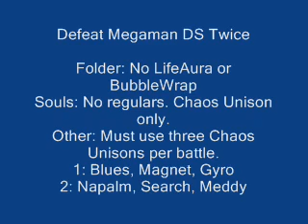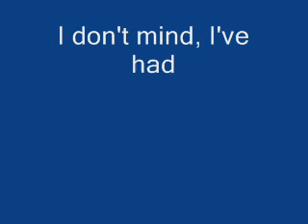Challenge Lego: Megaman VS Megaman DS 2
He's back! Not to be left out with the new expansion, the Dark Soul returns to pester Megaman.  This time, the only thing that can weaken him are Chaos Unisons. Megaman will have to use all 6 to fight him off...